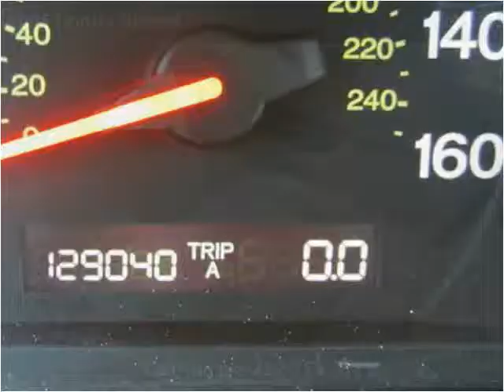2005 Honda Accord Used Cars Farmville NC